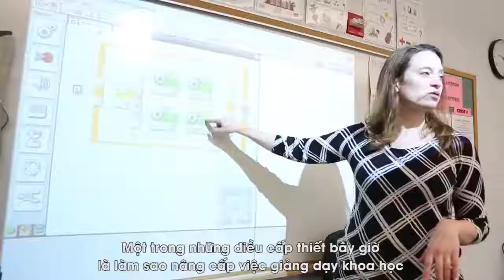[STEM] ÁP DỤNG PHƯƠNG PHÁP GIÁO DỤC STEM NHƯ THẾ NÀO?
STEM là phương pháp giáo dục kết hợp kiến thức liên môn từ Khoa Học – Công Nghệ - Kỹ Thuật – Toán Học. Trên thực tế, còn nhiều những tổ chức giáo dục dù được xây dựng dựa trên nền tảng giáo dục STEM song vẫn chưa thực sự phát huy hết sức mạnh từ phương pháp này. 🖌 Nguyên nhân chính là việc các tổ chức, trường học vẫn còn đi theo hướng dạy chuyên sâu riêng lẻ từng bộ môn mà chưa thực sự giúp các em tư duy kết hợp kiến thức các môn này lại và áp dụng vào thực tiễn để ghi nhớ.